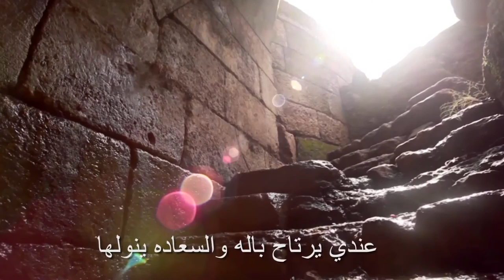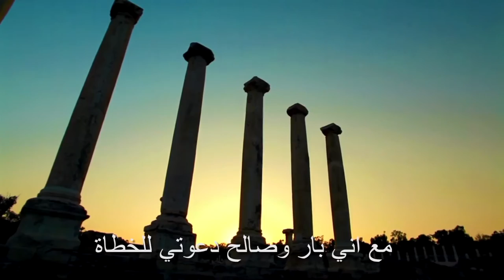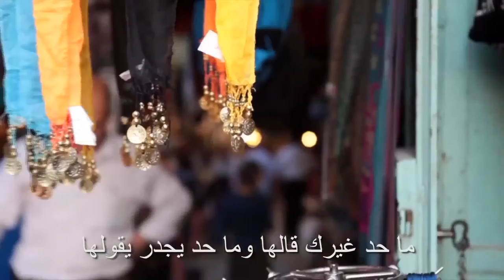٢ ترنيمة سعودية (ما حد غيرك قالها)